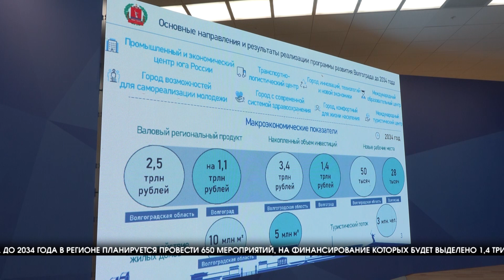Депутаты городской Думы Волгограда утвердили программу развития города-героя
В 2020 году губернатор Волгоградской области Андрей Бочаров выступил с инициативой разработать комплексную 10-летнюю программу по развитию Волгоградской области. 30 января 2024 года она была единогласно одобрена депутатами городской Думы города-героя. До 2034 года в регионе планируется провести 650 мероприятий, на финансирование которых будет выделено 1,4 триллиона рублей.